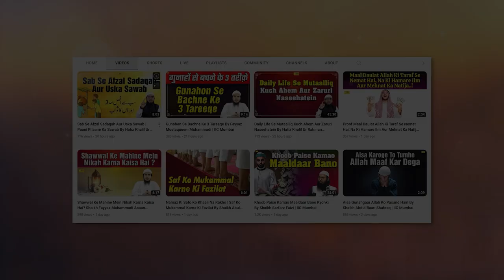Bete Ki Kamaai Mein Maa-Baap Ka Kharcha By Shaikh Imtiyaz Rahmani | IIC Mumbai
Bank Account Details:
ILM FOUNDATION
ICICI Bank
Savings account
IFSC CODE-ICIC0001028